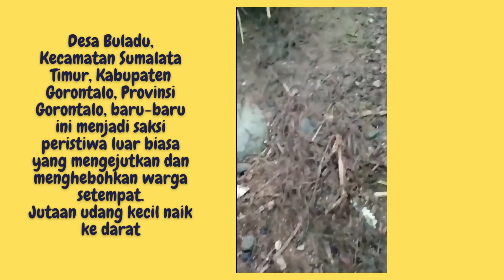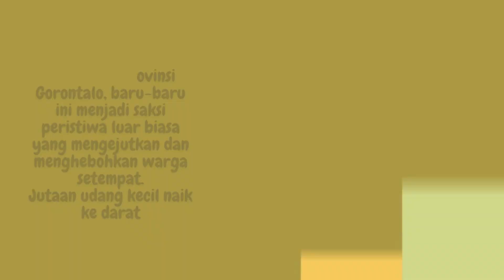Viral Warga Gorontalo Geger! Jutaan Udang Laut Naik ke Daratan hingga ke Desa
Desa Buladu, Kecamatan Sumalata Timur, Kabupaten Gorontalo, Provinsi Gorontalo, baru-baru ini menjadi saksi peristiwa luar biasa yang mengejutkan dan menghebohkan warga setempat.
Jutaan udang kecil naik ke darat, mengubah lanskap desa menjadi sebuah panorama laut mini.
Herlinda H Laniyo, Kepala Desa Buladu, menceritakan bahwa fenomena mengejutkan ini ditemukan oleh warga pada pukul 5 sore di halaman rumah milik salah satu penduduk desa.
"Peristiwa ini terjadi tepat di depan mata kami, udang-udang itu muncul dari pipa saluran air yang bocor, seakan menyerbu daratan," ungkapnya,
Pemandangan luar biasa ini adalah hal yang baru bagi warga desa. "Biasanya kami mencari udang di muara sungai, tapi kali ini udang telah naik ke darat dalam jumlah yang tidak pernah kami bayangkan sebelumnya, kami benar-benar terkejut," ucap Herlinda.
Warga dengan cepat mengambil inisiatif untuk memanfaatkan fenomena ini. Udang-udang kecil tersebut lantas ditangkap untuk digunakan sebagai umpan memancing ikan dan sebagian lainnya dikonsumsi oleh warga desa.
"Udang-udang ini sangat banyak, mungkin jumlahnya mencapai jutaan. Kami menggunakan udang ini untuk umpan dan sebagian lagi dijemur untuk lauk," tambah Herlinda.
Sejauh ini belum diketahui pasti apa yang menjadi penyebab dari fenomena menakjubkan ini. Namun, pemerintah daerah telah diberitahu dan investigasi sedang dilakukan.
Herlinda berharap, meskipun fenomena ini luar biasa, semoga ini bukan pertanda buruk.
"Desa Buladu memang sedang musim udang, tapi tidak pernah sebanyak ini. Kami berharap masyarakat dapat memanfaatkan udang-udang ini dengan baik," pungkas Herlinda.